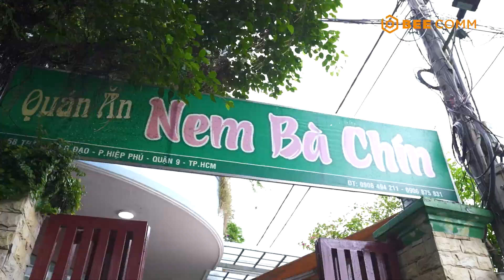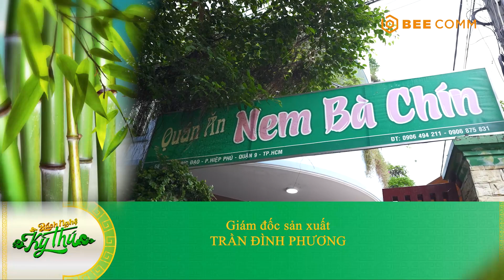Bách Nghệ Kỳ Thú | Tập 15: Khoai Vũ ấn tượng với hương vị đặc trưng 50 năm của lò nem bà Chín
📢 Đón xem BÁCH NGHỆ KỲ THÚ phát sóng lúc 19H30 Thứ 6 hàng tuần trên HTV7, 20H00 trên YouTube  @beecomm.entertainment  bắt đầu từ ngày 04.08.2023

✨ BáchNghệKỳThú - Chương trình khám phá, khai thác những ngành nghề tồn tại khắp mọi miền đất nước ta, đặc biệt là những ngành nghề truyền thống đang dần bị lãng quên bởi sự phát triển và thay đổi của xã hội. MC Hồng Phúc sẽ cùng các khách mời tham gia được tận mắt chứng kiến và trải nghiệm trực tiếp về các công đoạn và quy trình làm nghề cũng như được nghe những câu chuyện, góc khuất của các nghệ nhân.